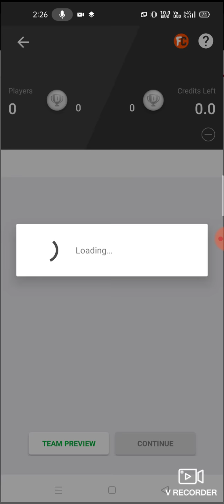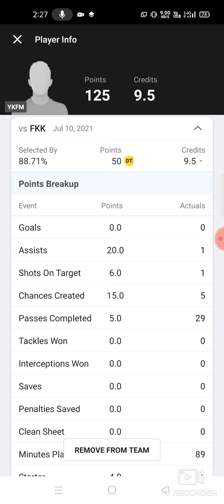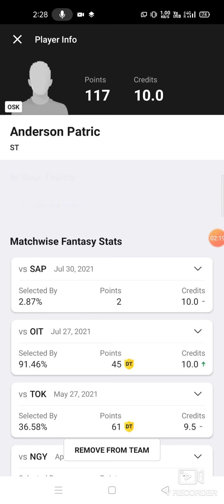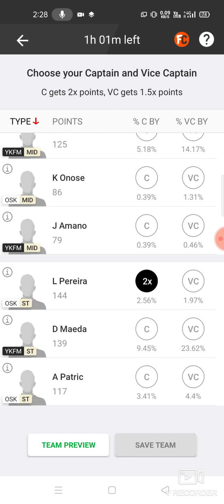OSK vs YKFM Football team prediction Dream11 win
osk vs ykfm
osk vs ykfm Dream11
osk vs ykfm Dream11 prediction
osk vs ykfm prediction

own risk"

1. This analysis  is based on my

2.Dream11 takes great care to comply with all central and state legislation in India to ensure that  users are fully protected. Every contest on  platform is carefully designed to comply with applicable statutes and regulations in India.

Thanks